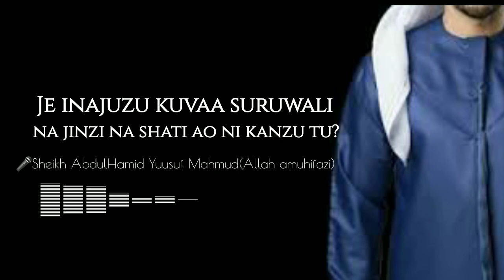🎤Sheikh AbdulHamid Yuusuf Mahmud-Je inajuzu kuvaa suruwali na jinzi na shati ao ni kanzu tu?